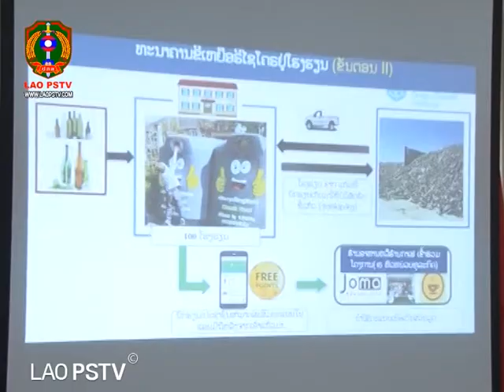ຫ້ອງການຄຸ້ມຄອງ ແລະ ບໍລິການຕົວເມືອງວຽງຈັນຈັດກອງປະຊຸມສຳມະນາທົດລອງຄັດແຍກຂີ້ເຫຍື້ອໃຫ້ໂຮງຮຽນ ເມືອງສີໂຄດ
ຫ້ອງການຄຸ້ມຄອງ ແລະ ບໍລິການຕົວເມືອງວຽງຈັນ ຈັດກອງປະຊຸມສຳມະນາ ການທົດລອງຄັດແຍກຂີ້ເຫຍື້ອ ໃຫ້ແກ່ບັນດາໂຮງຮຽນ ເມືອງສີໂຄດຕະບອງ